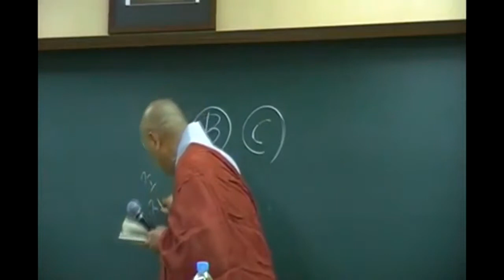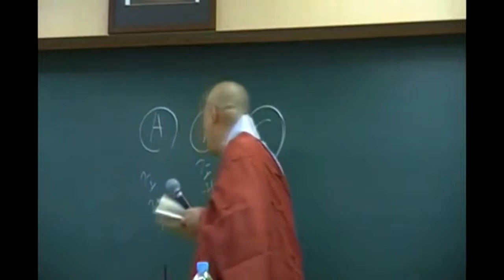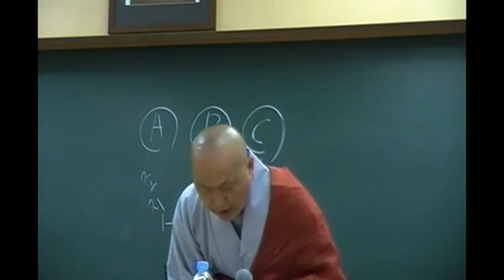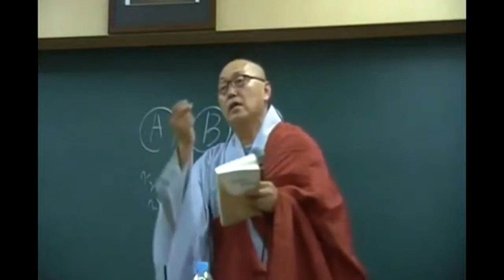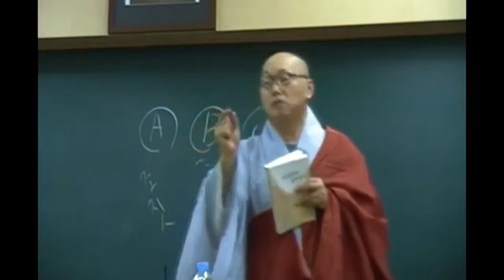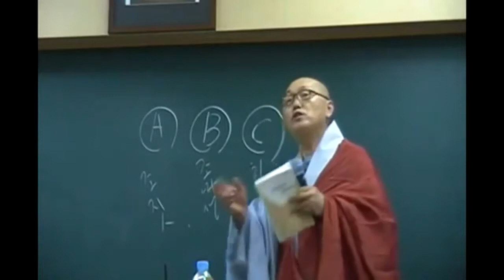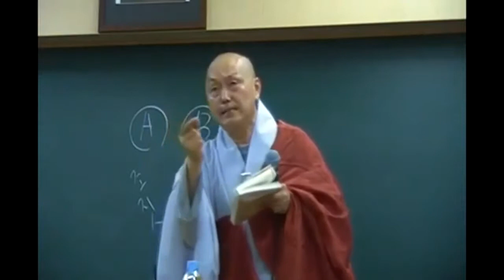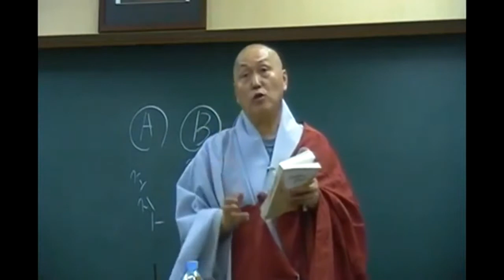아비담마 길라잡이 - 120 제2권 p173 제8장 조건의 길라잡이 서시